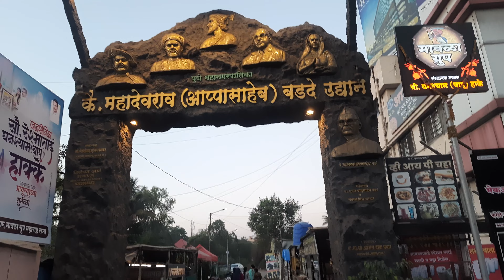Late Mahadevrao (Appasaheb) Badadhe Garden Hadapsar Gadital